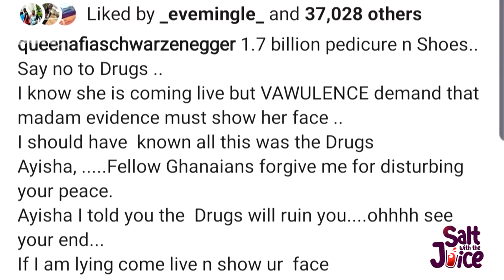Aisha Modi, Afia Schwarzenegger and Porn Hub